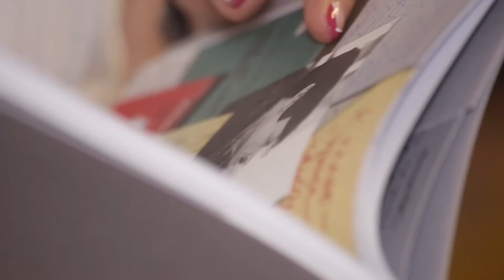TarkovskyFest 2016 :: Презентация научно-популярного сборника по материалам архива А.Тарковского